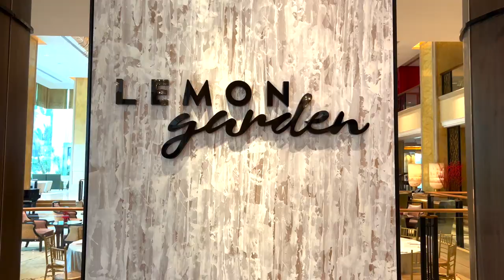LEMON GARDEN @ SHANGRI-LA HOTEL KL | Weekend Lunch Buffet Review 2023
Join us for the Weekend Lunch Buffet at Lemon Garden, located in Shangri-La Hotel. If you are familiar with the buffet scheme in KL, no doubt you would have heard of Lemon Garden.

This was our first time trying the lunch buffet, and it sure did not disappoint. With a wide selection of stations and fresh seafood, it remains as one of our favourite buffets :)

In the video, I walk around all food stations so you can decide whether it's worth visiting! Hope you found my video useful and please leave a comment to let me know your favourite hotel buffet!

Video includes:
00:00 - Intro
00:36 - Seafood
01:05 - Japanese
01:43 - Indian
02:27 - Western
03:05 - Salad
03:35 - Cold Appetisers
04:07 - Pizza & Pasta
04:43 - Chinese
05:30 - Noodle Station
05:49 - Dessert & Drinks
07:52 - Thoughts